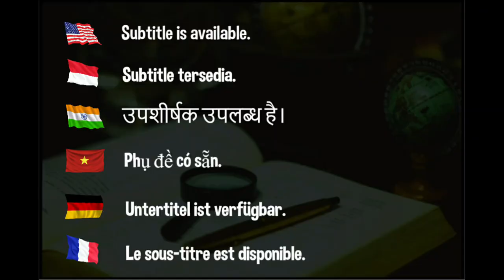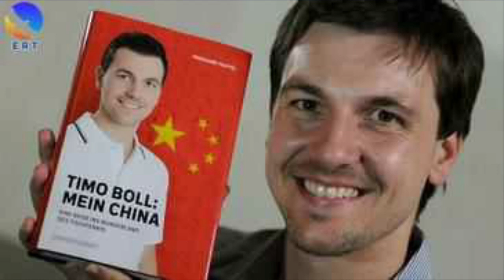11 Ways that Playing Table Tennis Boosts Your Successes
11 Ways that Playing Table Tennis Boosts Your Successes

Hellbender
David Latov
Mark Afuso
Devrim Uner
jeffrey cook
Andrew Konizeski